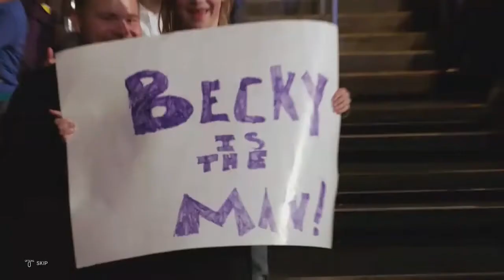BECKY LYNCH IS THE MAN AT WRESTLEMANIA - WWE2K20 SHOWCASE #9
As a huge Becky lynch fan this was one of the most enjoyable viewing experiences i ever had watching wresting and the 1st time wrestlemania felt special since the undertaker lost his streak, join me as i relive it here

WWE 2K20
WWE 2K20 SHOWCASE
WWE
GAMING
FIFA
GTA
WWE2K
WRESTLING
WWE2K19
WRESTLEMANIA
BECKY LYNCH
CHARLOTTE FLAIR
RONDA ROUSEY
SMACKDOWN LIVE
ROMAN REIGNS WWE GAMEPLAY
WWE STORYMODE
PLAYSTATION 4
PLAYSTATION
WWE WRESTLING